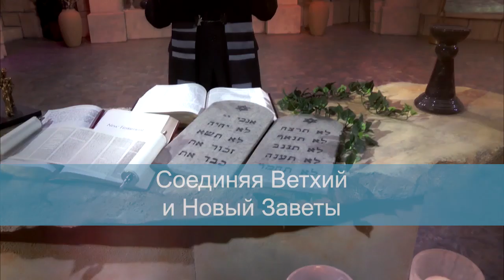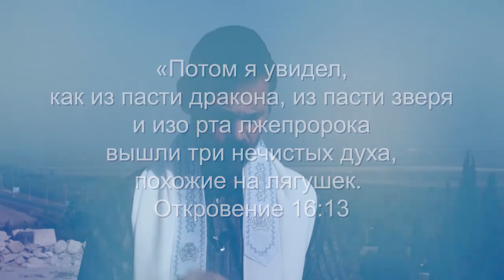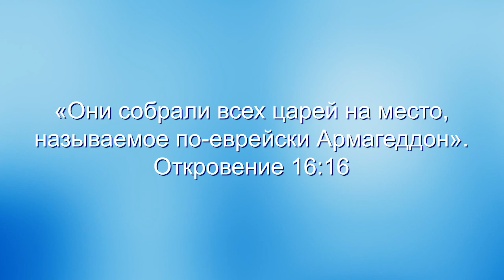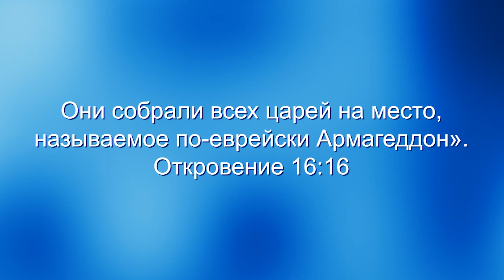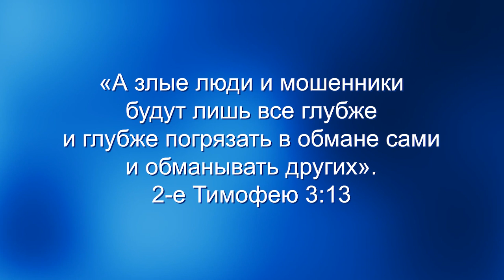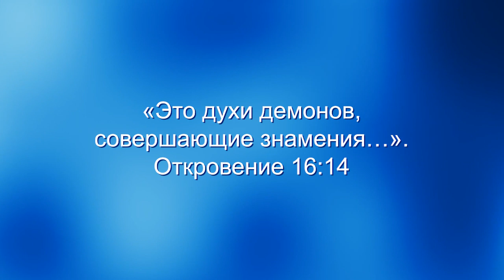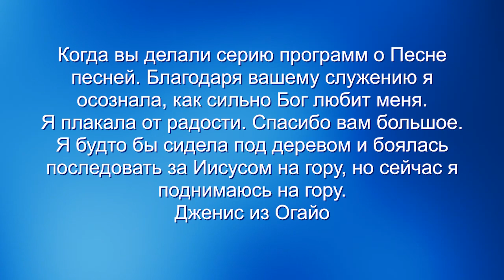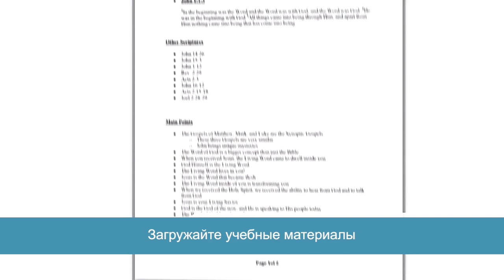Святая земля. Сезон 1. Финальное сражение. «Узнавая еврейского Иисуса» (22)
В этом выпуске раввин Кёрт Шнайдер учит из Израиля – с места, названного в Библии Армагеддон. Там произойдет последняя в мире война. В этой теме он затронет несколько очень глубоких вопросов. Нам нужно понять то, что ситуация в мире не будет становиться лучше. Библия говорит нам, что если бы не благодать, то даже избранные не могли бы спастись.

И в программе раввин говорит о тайне под названием Армагеддон. Господь хочет, чтобы мы проснулись и приготовились к его возвращению. Правда в том, что Иисус очень скоро вернется за нами. Иисус сказал: «Я вернусь быстро, чтобы наградить каждого в соответствии с Его делами».